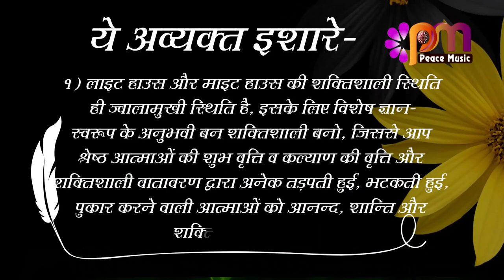01 August 2023 Avyakt Ishara